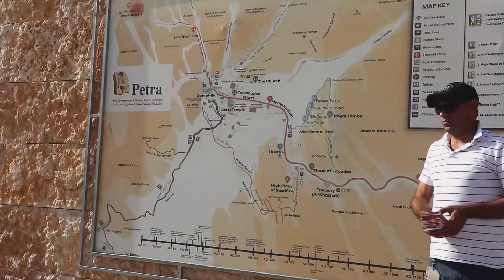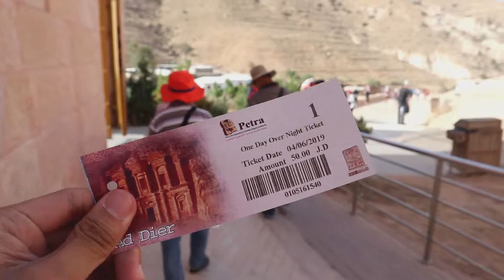lezzgaw petra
Hey Guys! I'm Anthony Hernandez, from the Philippines.
sobrang saya tlga sa Petra! 1 week daw aabutin kung ililibot yung buong Petra kaya hanggang the treasury lang.

ITENERARY
Day 2
📌Petra, Jordan
  - Ain Musa
  - Al Siq
  - The Treasury

Day 3
📌Border to Israel

For those who are asking :
What camera did you used? : Canon EOS 700D, Canon M100
What editing software do you use? : Wondershare Filmora v.9.1